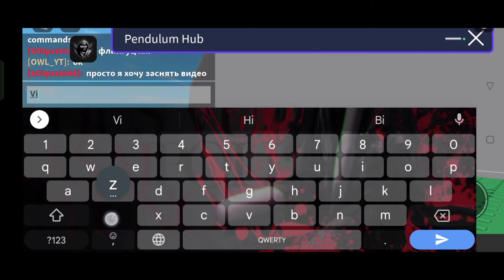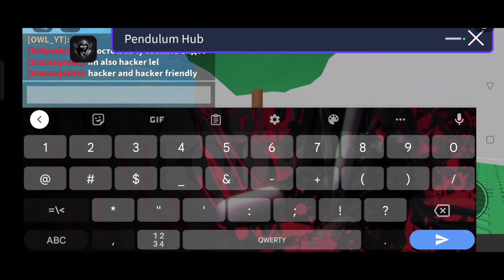★Pendulum Hub★ Script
©®Script credit to owner©®

🧑‍💻 • Script credit 🥶👇✓✓✓🧑‍💻
           👑Owner👑

# • Tags 🥶👇✓✓✓ #